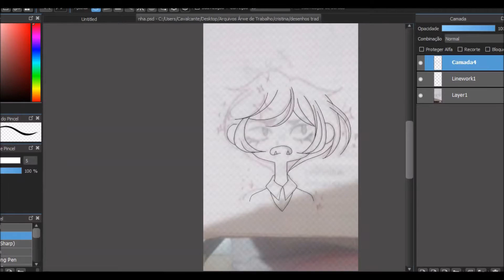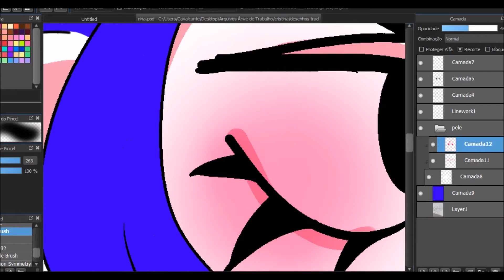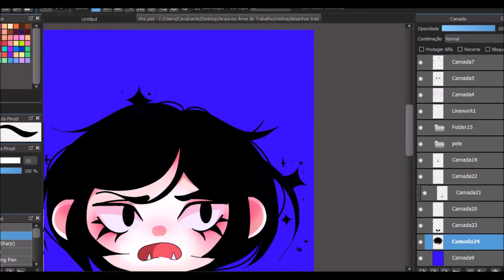♥ Speedpaint ~ (with mouse) ~ ♥